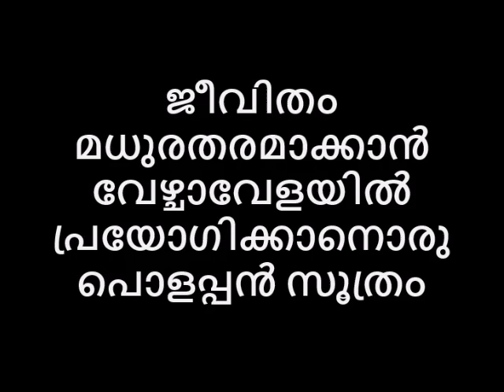ജീവിതം മധുരതരമാക്കാൻ വേഴ്ചാവേളയിൽ പ്രയോഗിക്കാനൊരു പൊളപ്പൻ സൂത്രം😻How to